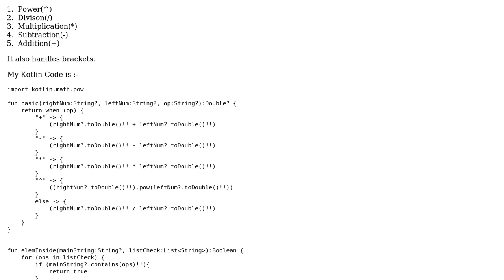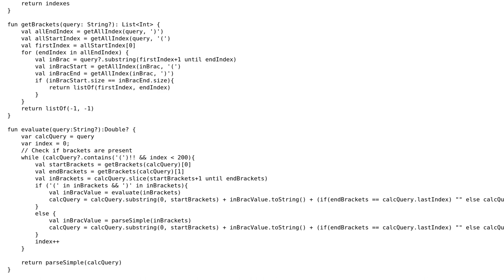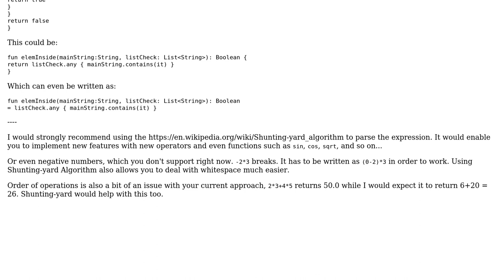Code Review: Arithmetic Parser in Kotlin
With thanks & praise to God, and with thanks to the many people who have made this project possible! | Content (except music & images) licensed under CC BY-SA | Music | Images & others | With thanks to user Simon Forsberg user programmer pro user Mast and the Stack Exchange Network Trademarks are property of their respective owners. You are responsible for your own actions.